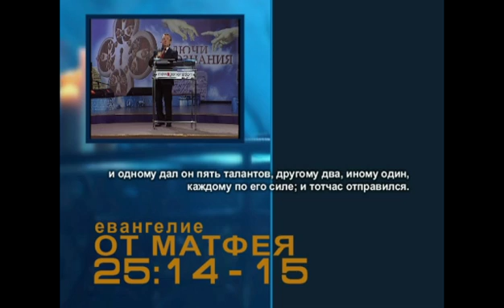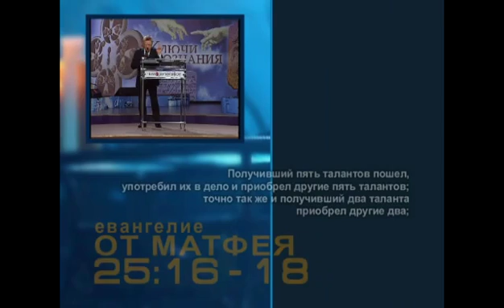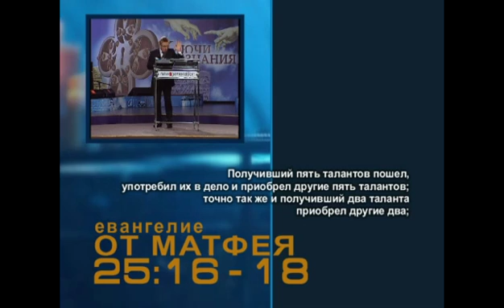Оправданные инвестиции. Часть 1 (Алексей Ледяев), 09.10.11.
Телевизионная версия.